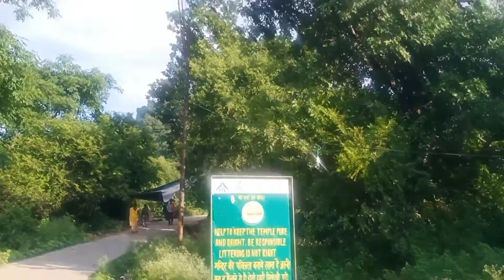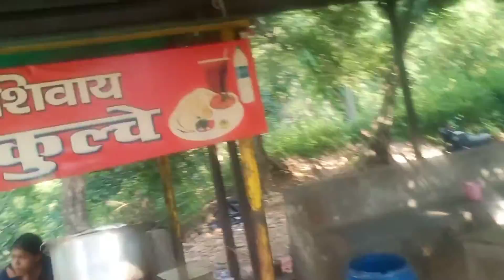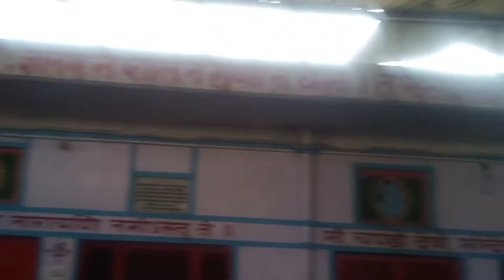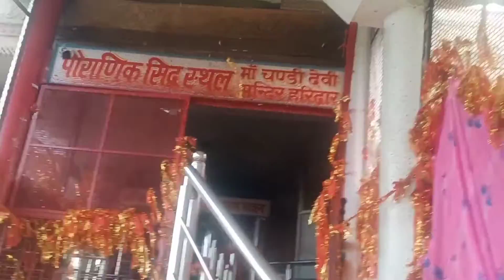Haridwar mai chandi devi parvat ke upar ka najara mazedar hai yaha ki sair aap log bhi jarur aiye